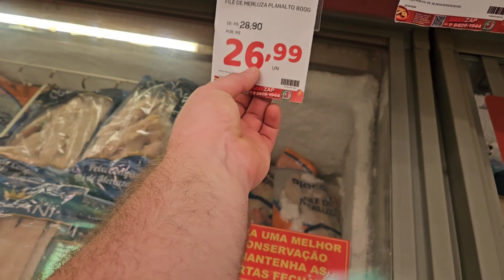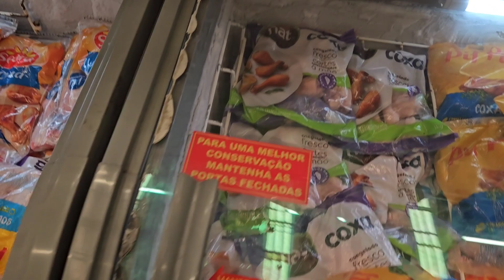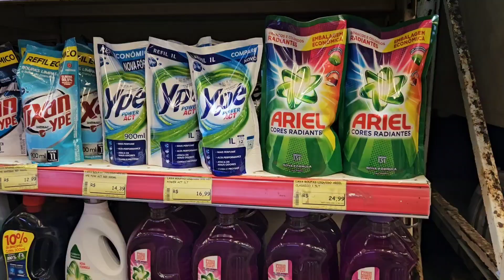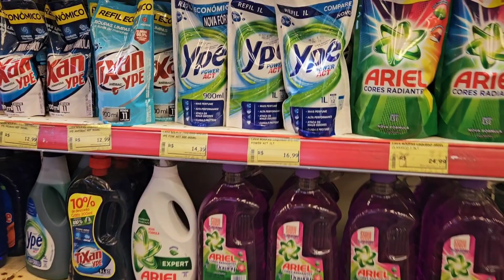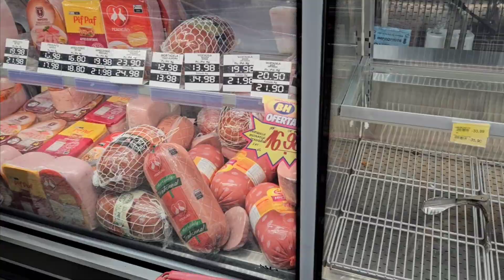Compras mês Junho Supermercado, Organização da Geladeira, Feira Livre !!!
Zap telefone no Francisco 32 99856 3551

💕Wats Zap : 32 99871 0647

💙Câmera: Canon t5i E Samsung S23plus

💖Editor : movavi 2021 e 2024, youcute!

💓OBRIGADO GENTE  !!!